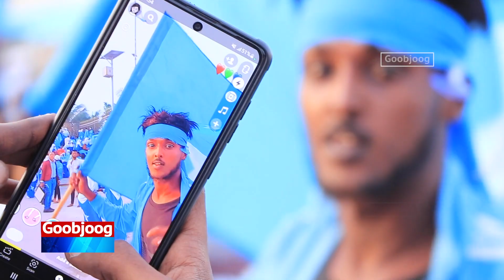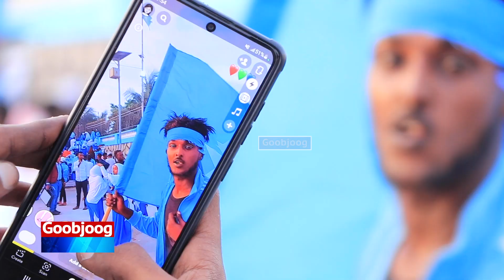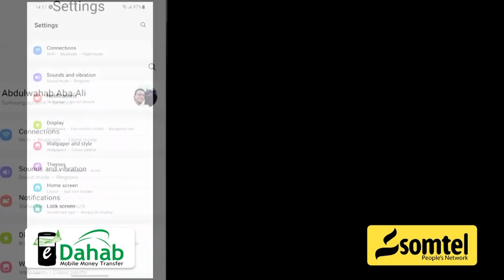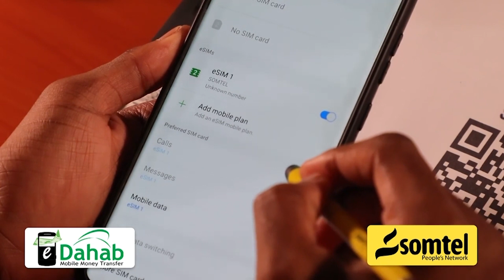Dibad bax lagu waynayo munaasabada 26-juun oo ka dhadcay taalada Daljirka Daahsoon